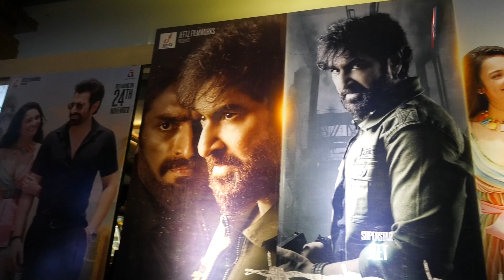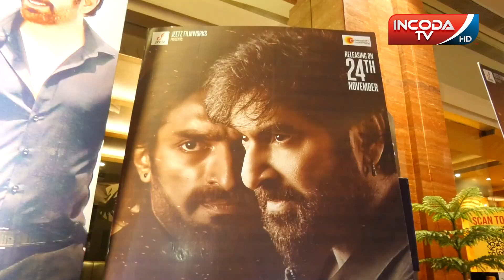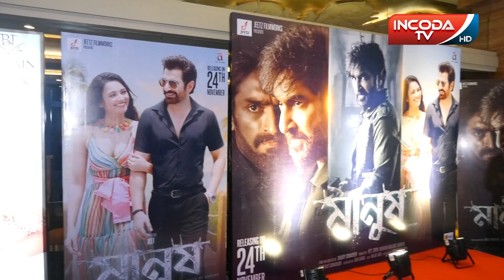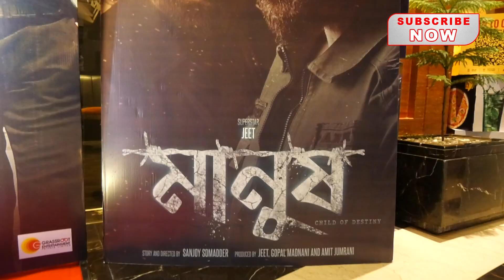মানুষ প্রিমিয়ারে চাঁদের হাট | @Jeetz_Filmworks | jeet | susmita | jitu kamal